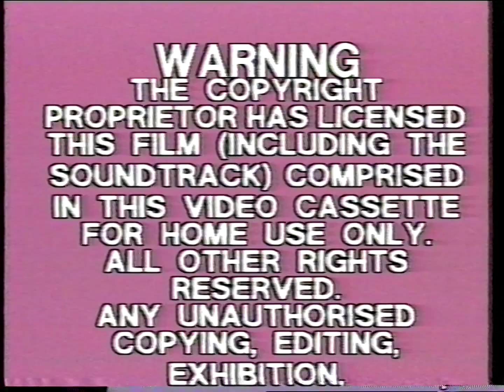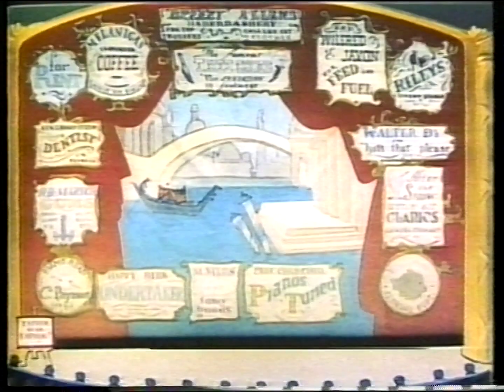The Adventures of Chip 'N' Dale Australian VHS Opening (Disney) 1985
Here are the list of contents inside this VHS opening:
1. Australian Rating Screen
2. Warning Screen
3. Walt Disney Home Video logo
4. Sneak Peek bumper
5. Rascal trailer
6. Greyfriar's Bobby trailer
7. Mickey's Christmas Carol trailer
9. The Adventures of Chip 'N' Dale title card
10. Private Pluto intro